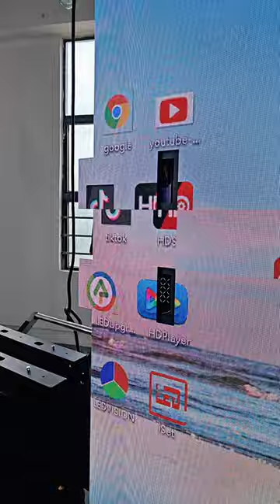Does anyone like this LED screen？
// EAGERLED VIDEOS

// ABOUT EAGERLED

// CONTACT EAGERLED